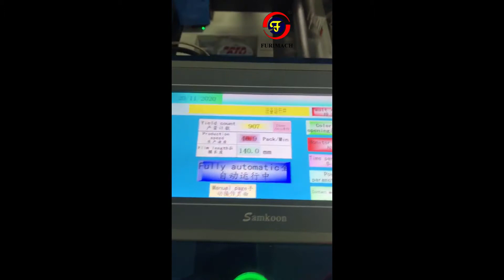PVC Insulation Tape Packing Machine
Ms. Haya Hsueh
Jiangsu Furi Precision Machinery Co., Ltd.
Anhui Furi Intelligent Equipment Co., Ltd.
Suzhou Furi Intelligent Equipment Co., Ltd.
T: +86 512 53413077 | M (WhatsApp): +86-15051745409
A: Shuanghu Road, Xinhu, Shuangfeng Town, Taicang City, Jiangsu Province, China (215415)